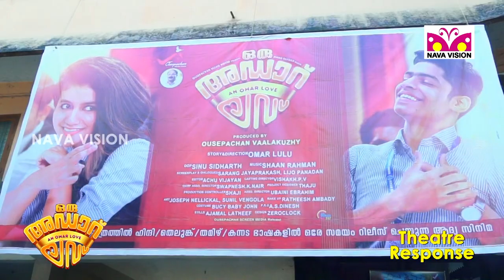Theatre Response - Oru Adaar Love - Priya Varrier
Theatre Response - Oru Adaar Love